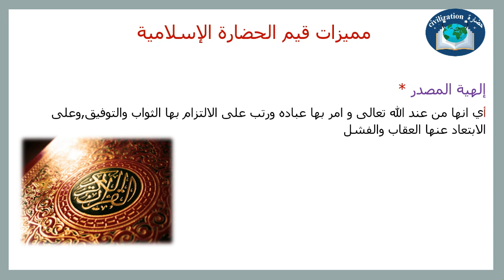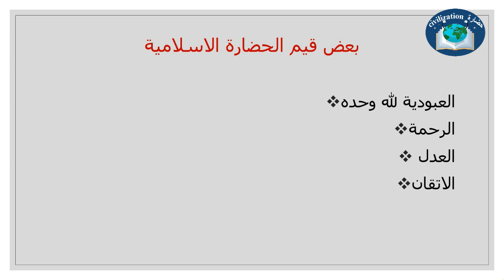القيم في الحضارة الإسلامية